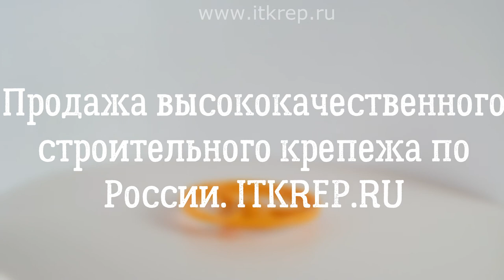Рондоль для крепления теплоизоляции